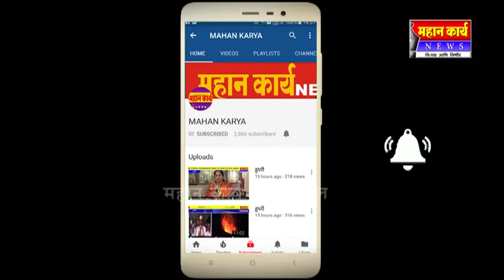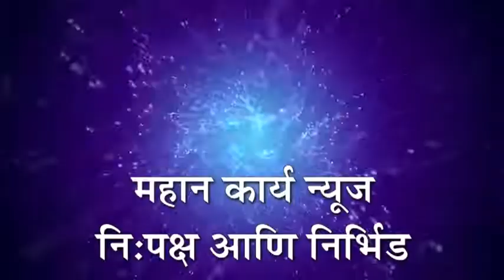कोथळीत महावीर जयंतीनिमित्त ऊसतोड मजुरांना जेवण वाटप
कोथळी - कोथळीत महावीर जयंतीनिमित्त ऊसतोड मजुरांना जेवण वाटप